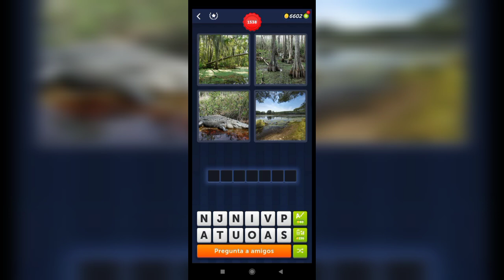4 Fotos 1 Palabra - 1537,1538 Nivel Respuestas